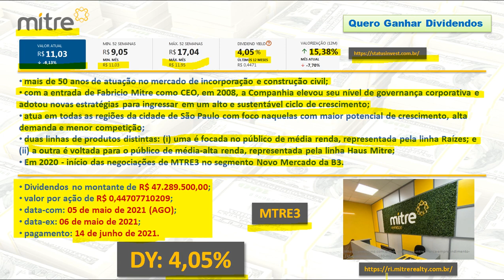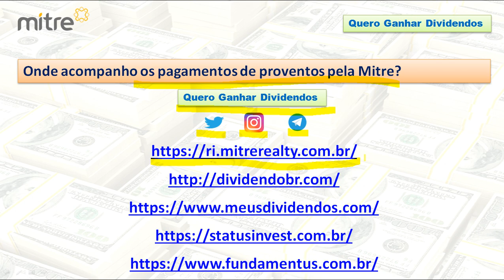Mitre pagará 47,2 milhões em Dividendos - ATUALIZAÇÃO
Mitre pagará 47,2 milhões em Dividendos - ATUALIZAÇÃO00:00 Abertura00:17 Apresentação do Canal00:43 Pagamento de Dividendos pela Mitre02:45 Onde acompanhar pagamento de proventos?03:20 Fechamento• mais de 50 anos de atuação no mercado de incorporação e construção civil;• com a entrada de Fabricio Mitre como CEO, em 2008, a Companhia elevou seu nível de governança corporativa e adotou novas estratégias para ingressar em um alto e sustentável ciclo de crescimento;• atua em todas as regiões da cidade de São Paulo com foco naquelas com maior potencial de crescimento, alta demanda e menor competição;• duas linhas de produtos distintas: (i) uma é focada no público de média renda, representada pela linha Raízes; e (ii) a outra é voltada para o público de média-alta renda, representada pela linha Haus Mitre;• Em 2020 - início das negociações de MTRE3 no segmento Novo Mercado da B3.• Dividendos no montante de R$ 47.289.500,00; • valor por ação de R$ 0,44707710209;• data-com: 05 de maio de 2021 (AGO); • data-ex: 06 de maio de 2021; • pagamento: 14 de junho de 2021. Pessoal, curtam nosso canal e se inscrevam para serem notificados de novos conteúdos.instagram: @Queroganhardividendostwitter: @QDividendosgmail: acompanharem notícias de proventos pela Mitre MTRE3 Mitre ConstruçãoCivil Dividendos proventosAVISO: Este vídeo tem caráter educativo e informativo, não se caracterizando como recomendação de compra ou venda da(s) Ação(ões) da(s) Empresa(s) aqui apresentada(s).